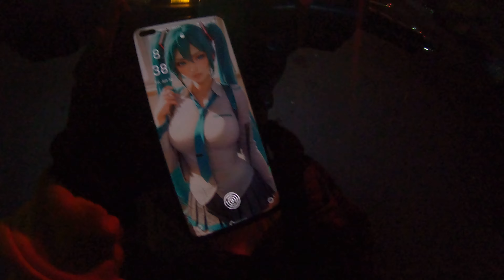Road Time : Kymco Blue Like125, Madrid St. - Ong Pin St. - T. Alonzo St. 30June23 , 19437